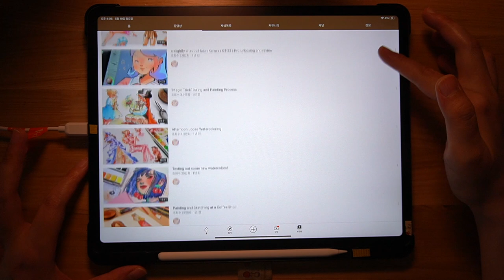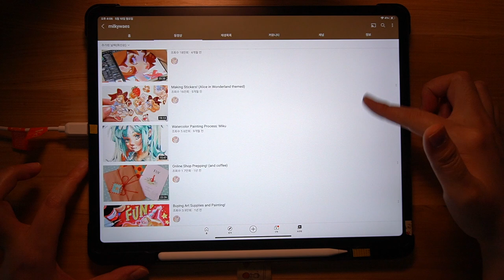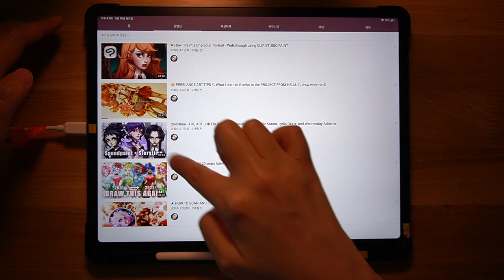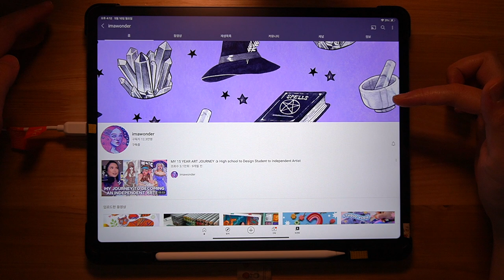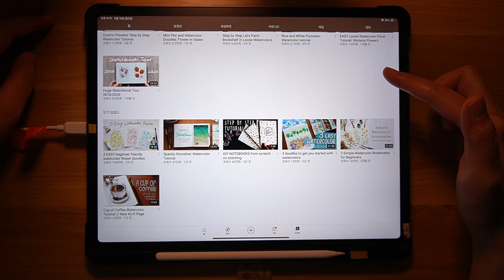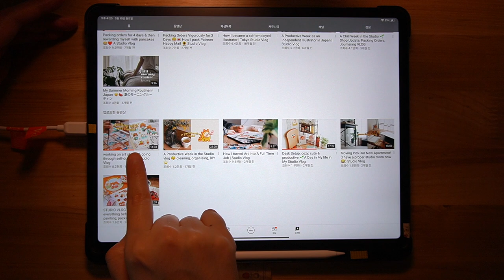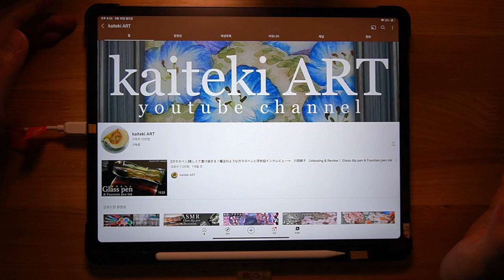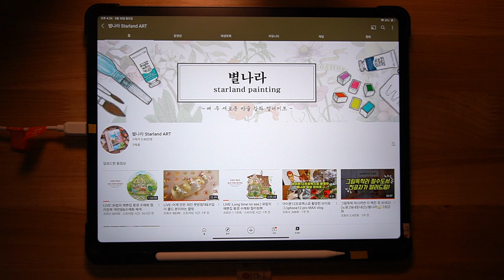당신이 꼭!! 구독해야 하는 해외 미술 유튜버 13인 소개!!/📣더보기란에 작가링크 있어요📣/별나라⭐그림강좌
[소개 유튜버 채널링크]
00:06
01:40
02:52
03:44
04:20
04:38
05:00
05:37
06:08
06:38
07:24
07:59
08:38

📸CAMERA
🎤MIKE
RODE nt usb
🎬EDIT PROGRAM